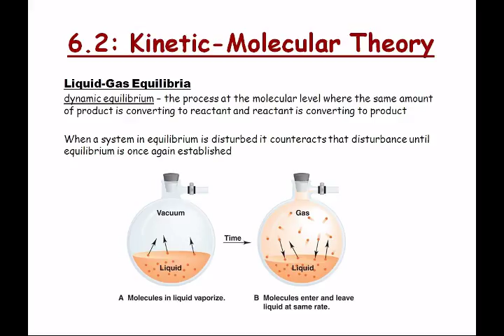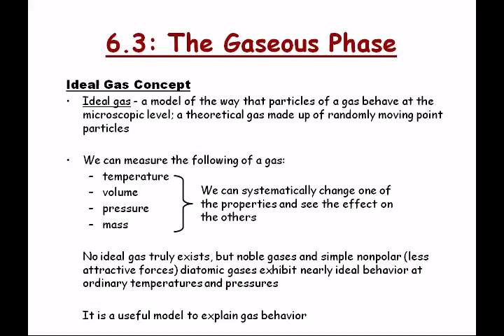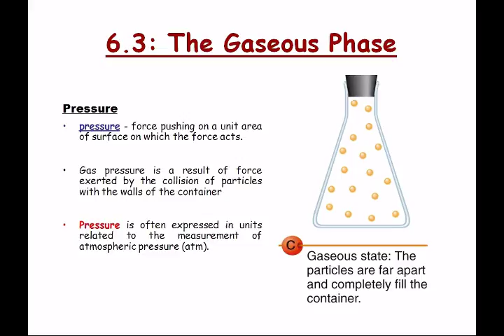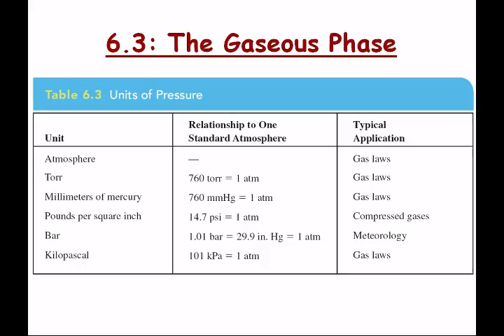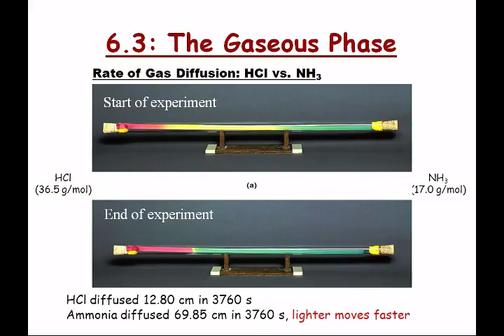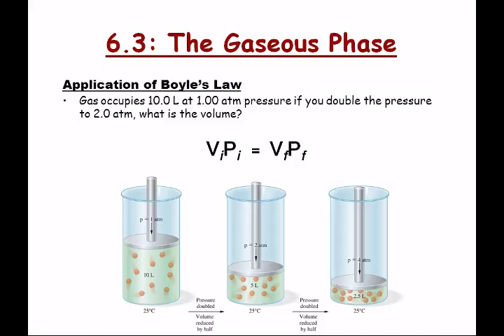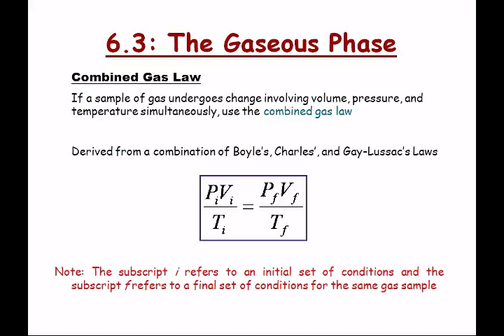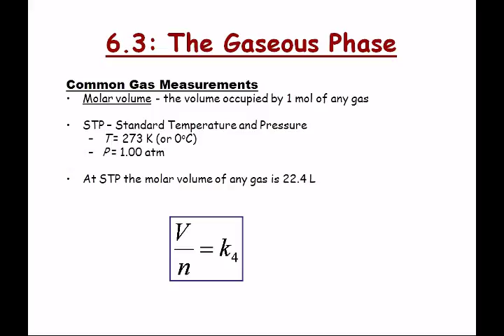CHEM 1406 - Lecture 19 - Topics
Monday, October 11, 2010 at 8:55:24 AM